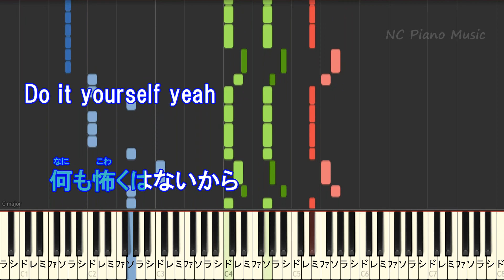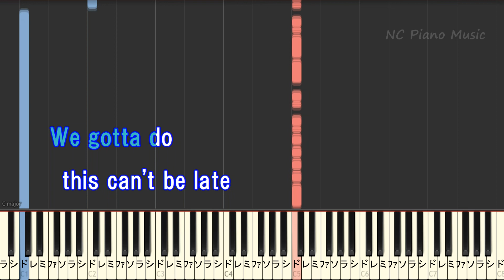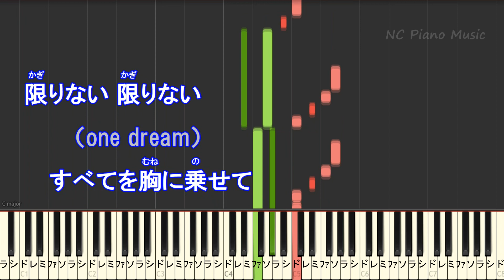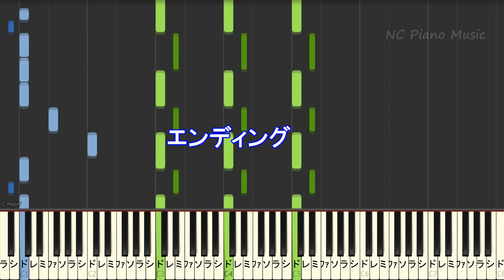【カラオケオフボーカル】NEW ERA / SixTONES【ガイドメロディなし 歌詞 ピアノ 鍵盤 付きフル full】ストーンズ / ニューエラ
SixTONES / ストーンズ カラオケ＆ピアノリスト
【カラオケ女性キー上げ+3オフボーカル】後ほどアップします♪
の５種類があります